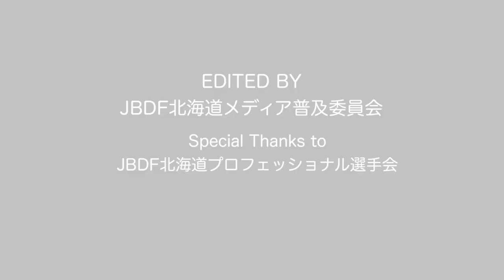2021北海道知事杯紹介ムービーvol.4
2021北海道知事杯争奪 北海道ダンス選手権大会
日　時　2021年11月7日（日）競技開始10:00～　午前の部開場9:45  午後の部開場12:45
会　場　苫小牧市総合体育館（苫小牧市末広町3丁目2番16号）
主　催　北海道ボールルームダンス連盟（JBDF北海道）
主　管　苫小牧ボールルームダンスアスリート協会・北海道ボールルームダンス連盟苫小牧、室蘭支部
後　援　北海道・北海道教育委員会・北海道文化団体協議会・苫小牧市・苫小牧市教育委員会・苫小牧
市議会・苫小牧スポーツ協会・北海道プロダンスインストラクター協会
協　力　北海道ボールルームダンスアスリート協会・北海道アマチュアボールルームダンス指導員協会

チケット
♢午前の部（自由席）　10:00～12:00
自由席：　1,000円
♢午後の部（指定席）　13:00～
Ａ　  席：10,000円（プログラム付）
Ｂ 　 席： 8,000円（プログラム付）
※出場人数により午後の部との入れ替えがあります。
※館内は土足厳禁です。上履きをご持参ください。
※コロナウイルス感染防止対策のため、立ち見はありません。
※館内では飲食の時以外はマスクの着用をお願い致します。

全道のＪＢＤＦ北海道認定登録ダンス教室まで

使用曲
Track: Curbi - What You Like [NCS10 Release]